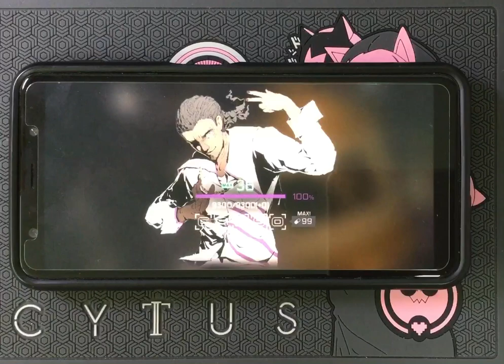[Cytus II] Juicy Gossip Chaos 11 MM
Cytus II Released Version: v.1.4
Pack: JOE (DLC)
Song Title: Juicy Gossip
Composer: good-cool